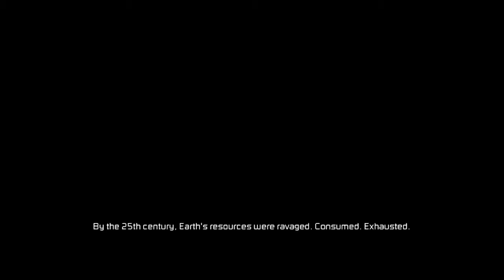Dead Space 2 Ch1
So going back a few day's Pre recording this I took step's in Screen Shooting a few thing's before I did this. So it was easier for me to grasp where the chapters started. Excuse the death.